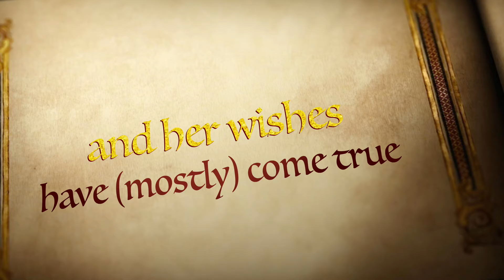Welcome to Mara Explores Japan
Nothing is off limits here!  Welcome to Mara Explores Japan!

Life abroad is no fairy tale, but it's well worth the adventure.  After all, what doesn't defeat us, makes us grow. Have fun exploring my channel and ask me any questions in the comments.

This is the link to the facebook page for additional info!